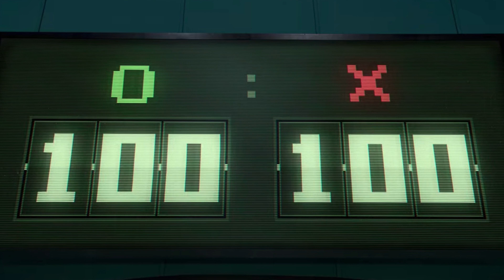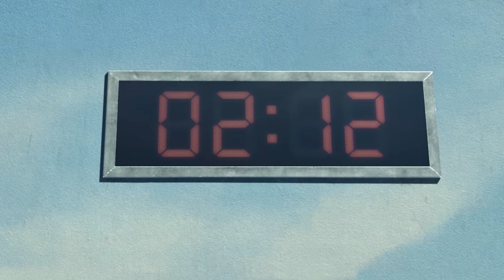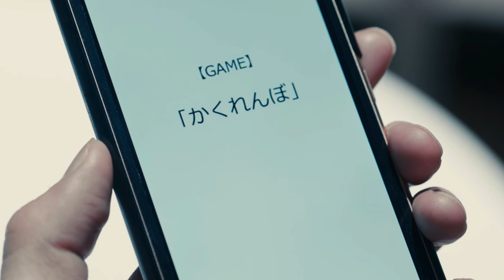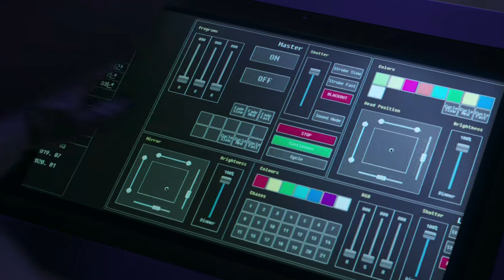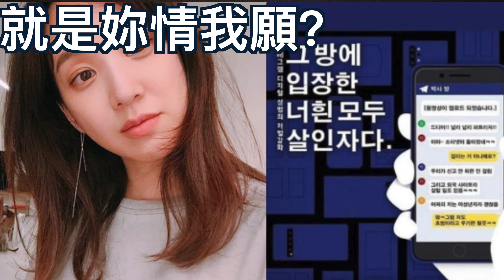（字幕）「魷魚遊戲」類似N號房事件嗎？魷魚遊戲與今際之國的闖關者大對比【JoJo TV瞄芝士】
原本應該出TV版EVA第四期解說的，但是最近Netflix上有一部韓劇上了全球多個地區的榜首，我原本很少看韓劇，看預告貌似是用兒時遊戲包裝成一種死亡遊戲，輸了的人就會死。
這讓我聯想起我之前做過的一部日劇解說，就是「今際之國的闖關者」，而這次韓國的「魷魚遊戲」與「今際之國的闖關者」有很多相似之處。
說實話我剛開始看了兩集就放棄了，由於我每天時間比較緊張，所以韓劇那種慢節奏很容易讓我棄看，當然我不是說慢節奏不好，慢節奏可以更細緻描寫人物。但我個人更喜歡節奏快的作品，尤其是現代人忙碌的生活，最好就是劇集可以製作的緊湊些。
但是我之後看到「魷魚遊戲」的成績亮眼，怎麼也不能錯過，所以就重新將「魷魚遊戲」看完，現在想與大家分享一下我對這部作品的感受。所以我們今天就暫時忘卻EVA，來看看魷魚吧。

是一個分享探討神秘的古文明、都市傳說，分析離奇的案件、普及鮮為人知的家族、陰謀論，和對未來可能的假想、對經典電影或動畫解析，總之在這裡會分享一切值得窺探的事件喔！